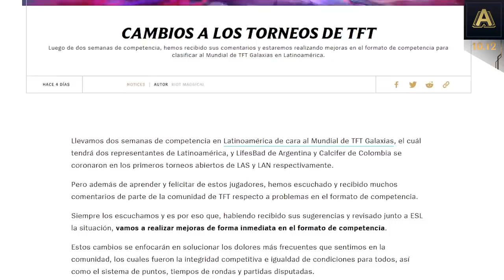TFT 10.12: Mega Parche de Mitad de Set | Teamfight Tactics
¡Ya está aquí la actualización de mitad de set de Galaxias: Regreso a las Estrellas! La mega versión 10.2 de Teamfight Tactics introduce un nuevo repertorio de campeones y sinergias, además del reinicio de Clasificatorias, cambios de jugabilidad, nuevas Minileyendas y un par de Pases llenos de misiones y recompensas fuera de este mundo.

¡Aún puedes participar en las eliminatorias regionales de ESL! Conoce los cambios recientes para mejorar la competencia:

Salta a tu tema favorito:

CAMPEONES Y SINERGIAS

0:46 Astro: Nautilus, Bardo, Gnar y Teemo (¡Nuevo!)
1:19 Blindaje Bélico: Illaoi, Nocturne, Kog’Maw, Cassiopeia, Viktor y Urgot  (¡Nuevo!)
1:51 Radiante: Janna  (¡Nuevo!)
2:17 Riven, Vayne y Zed (¡Nuevo!)
3:04 Ekko ↓↑
3:26 Mecha: Fizz, Annie y Rumble ↓↑
3:53 Francotiradores ↓↑

OBJETOS

4:10 Cáliz de Poder (¡Nuevo!)
4:27 Revestimiento de Blindaje Bélico (¡Nuevo!)
4:40 Mejora Azul (¡Nuevo!)

JUGABILIDAD

4:54 Reinicio de Clasificatorias
5:13 Recompensas de Clasificatorias
5:42 Cambios a Galaxias
6:00 Ajuste a Kayn
6:20 Cambios a la economía (valor de unidades)

CONTENIDO NUEVO

Minileyendas

6:51 Lumina
7:21 Campanito
7:42 Nixi

8:07 Pase de Galaxias II y Pase+

COMPETITIVO

9:04 Rumbo al Mundial de TFT: ajustes a Torneos ESL